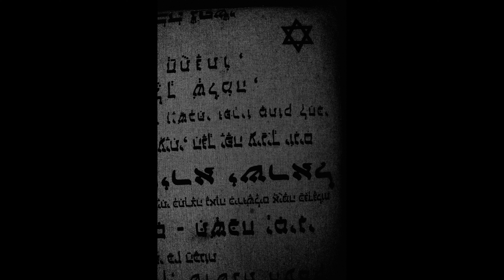Mummers Parade 2024 | Slideshow